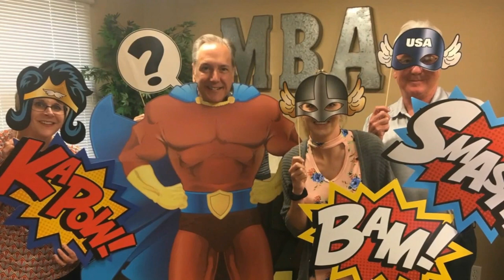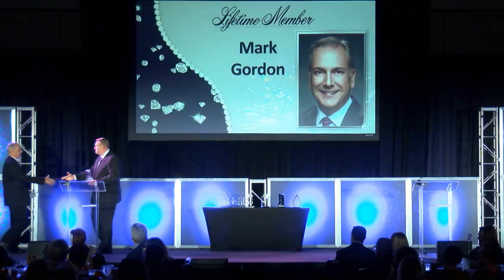Mark Gordon receives the MBA Lifetime Member Award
The Lifetime Member Award was given to Mark Gordon, MBA President Emeritus. It was presented during the annual MBA Awards Banquet, which took place at Margaritaville Lake Resort in Osage Beach on Saturday, June 3rd, 2023.